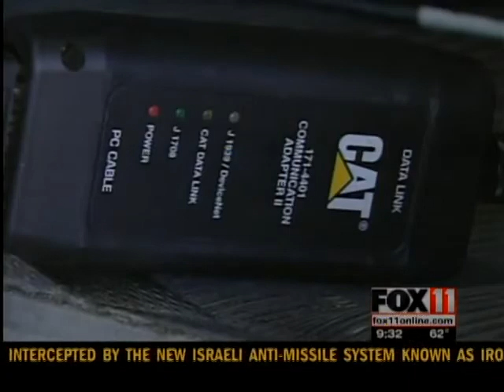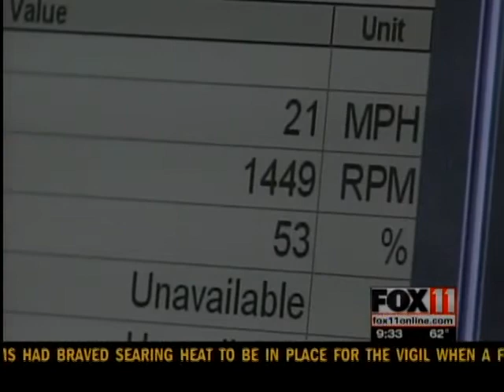Crash test data study